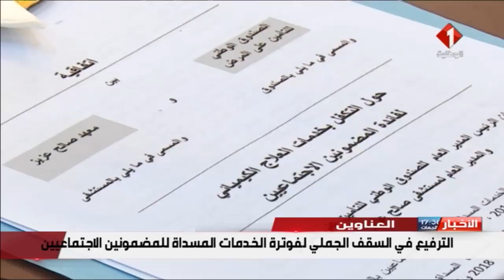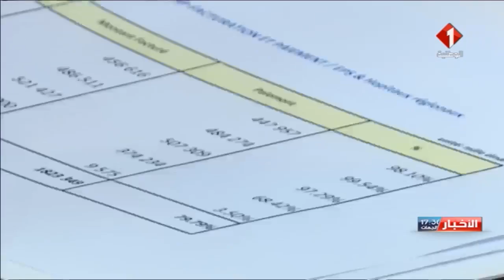النشرة المسائية للأخبار ليوم 14 / 08 / 2019